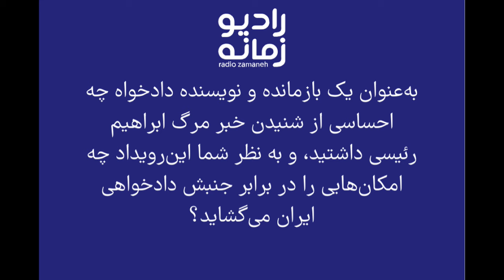پرسش زمانه از مهدی اصلانی: مرگ رئیسی و امکان‌های جنبش دادخواهی ایران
ابراهیم رئیسی، عضو هیئت مرگ روز یکشنبه ٣٠ اردیبهشت بر اثر سقوط هلیکوپترش در جنگل دیزمار در استان آذربایجان شرقی کشته شد. ابراهیم رئیسی را عمدتا به‌ عنوان رئیس‌جمهور و رئیس سابق قوه قضائیه جمهوری اسلامی می‌شناختند. اما او کارش در جمهوری اسلامی را در سال ١٣۵٩، وقتی که فقط ٢٠ سال داشت، با دادستانی کرج آغاز کرد. مشارکت او در صدور احکام مرگ برای مخالفان سیاسی جمهوری اسلامی در جریان کشتار‌های تابستان ١٣٦٧ به اوج خود رسید. در آن زمان، او به همراه حسینعلی نیری، مرتضی اشراقی و مصطفی پورمحمدی عضو گروهی بود که به اعدام چند هزار نفر به اتهام ارتداد و یا نفاق حکم دادند؛ گروهی که به «هیئت مرگ» معروف شد.

در رابطه با مرگ ابراهیم رئیسی و معنای آن برای جنبش دادخواهی ایران، از مهدی اصلانی نویسنده‌ی دادخواه و زندانی سیاسی سابق در زندان‌های جمهوری اسلامی در دهه‌ی ١٣٦٠ پرسیدیم که به‌عنوان یک بازمانده و نویسنده‌ی دادخواه چه احساسی از شنیدن خبر مرگ ابراهیم رئیسی داشته است و این‌رویداد چه امکان‌هایی را در برابر جنبش دادخواهی ایران می‌گشاید؟ به گفته‌ی آقای اصلانی کنشگری و آگاهی‌رسانی در زمینه‌ی دادخواهی بسیار ارزشمند است، اما دست آخر امکان عملی‌کردن دادخواهی فقط با سرنگونی جمهوری اسلامی به دست مردم ممکن می‌شود.